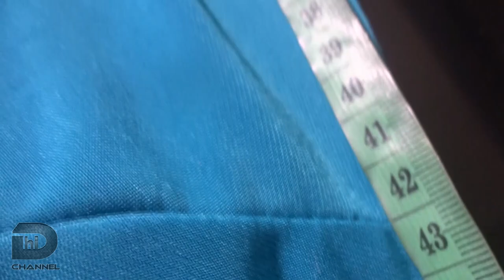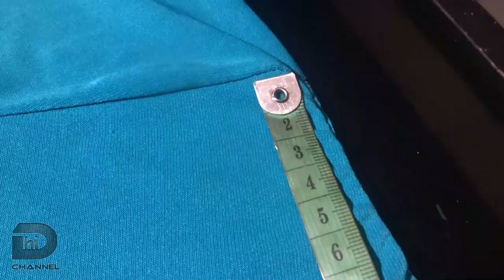cara mengecilkan bahu baju yang lebar tanpa buka jahitan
Hai teman-teman Dhi Channel Official akan membagikan video tutorial youtube
cara mengecilkan bahu baju yang kebesaran
cara mengecilkan pundak baju yang lebar
Di video ini menjelaskan secara lengkap dan mudah dipahami bagi teman-teman yang sedang belajar menjahit atau sedang belajar permak untuk pemula tentang cara mengecilkan pundak atau bahu baju yang lebar tanpa membuka jahitan dan tentu sajah tanpa memotong bagian bahunya, untuk lebih jelasnya silahkan tonton videonya sampai selesai.

tolong dukung saluran saya dengan klik
klik like dan aktifkan tanda loncengnya, terima kasih.

cara mengecilkan bahu baju tanpa potong,belaja menjahit bagi pemula,belajar menjahit pemula otodidak